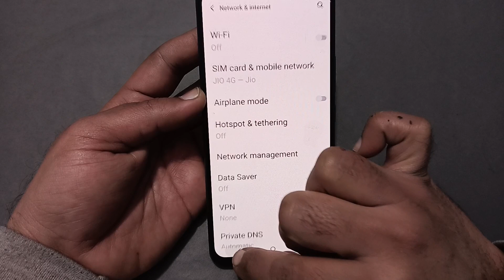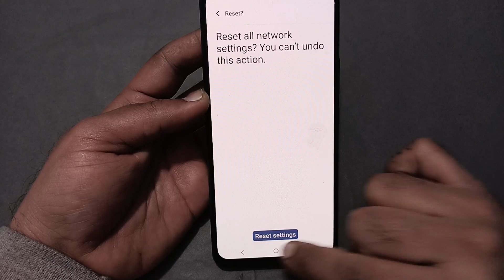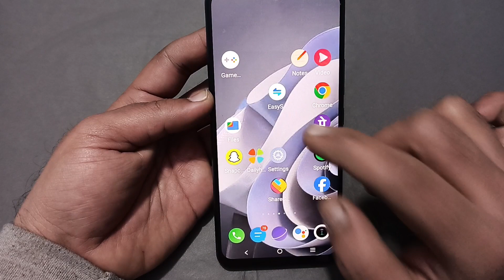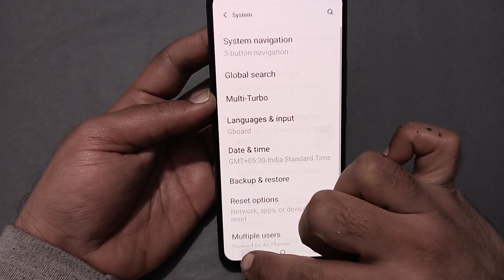how to solve video call problem in Vivo x100, Vivo x100 video call nahin ho raha hai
60-Inch Tripod with Bag

7 Socket 6A Extension Board